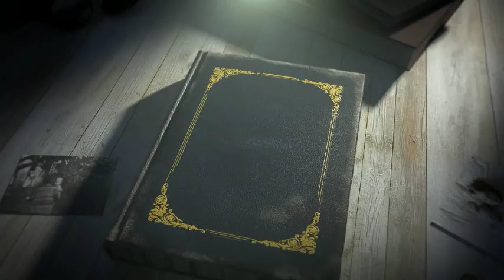Selena And Hailey Bieber Once Again Troll Each Other On Social Media